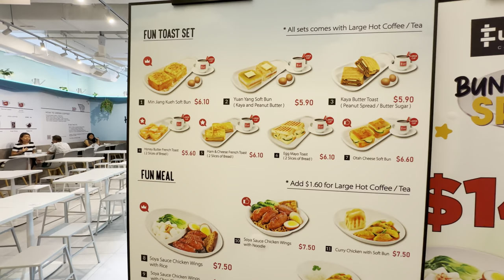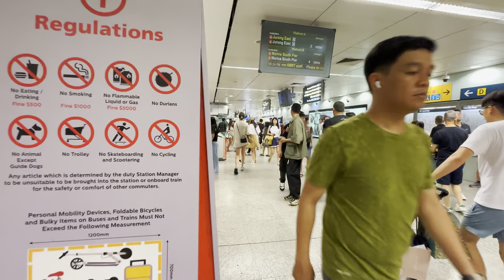Singapore City Tour | Orchard Road | Somerset | Plaza Singapura | Raffles City 🇸🇬🌃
A city tour in Singapore that includes Orchard Road, Somerset, Plaza Singapura, and Raffles City offers a glimpse into some of the city's most iconic and vibrant areas. Here's what you can expect to see and do in each of these locations:

Orchard Road:
Orchard Road is Singapore's premier shopping district, known for its upscale shopping malls, designer boutiques, and vibrant street life.
You can explore luxury brands at malls like ION Orchard, Ngee Ann City, and Paragon, or opt for more affordable shopping at places like Orchard Central and 313@Somerset.
The tree-lined street is also adorned with beautiful orchid displays, making it a pleasant place for a leisurely stroll.

Somerset:
Somerset is a nearby area known for its entertainment and dining options.
It's home to popular shopping destinations like 313@Somerset and Orchard Gateway, which offer a mix of fashion, electronics, and dining outlets.
Somerset is also a hub for nightlife, with various bars, clubs, and restaurants catering to different tastes.

Plaza Singapura:
Plaza Singapura is a shopping mall located along Orchard Road.
It houses a wide range of shops, including fashion boutiques, electronics stores, and bookshops.
You can also find a variety of dining options within the mall, ranging from casual eateries to upscale restaurants.

Raffles City:
Raffles City is a prominent shopping and commercial complex situated at the intersection of North Bridge Road and Stamford Road.
The mall is connected to the iconic Swissotel The Stamford and Fairmont Singapore hotels and features an extensive array of shops, including fashion, beauty, and lifestyle stores.
You can enjoy both shopping and dining experiences in the mall, and it's conveniently located near several cultural and historical attractions like the Raffles Hotel and Chijmes.

Remember to take your time exploring these areas, as they offer a mix of shopping, dining, and entertainment options. Whether you're looking for high-end designer goods or a taste of Singaporean cuisine, these locations have something to offer for every visitor. Additionally, Singapore's excellent public transportation system makes it easy to hop from one place to another to enjoy your city tour to the fullest.

⏰ Timeline⏰
00:00 Intro
03:13 Orchard Road
26:49 Somerset
55:43 Plaza Singapura
01:21:02 Raffles City